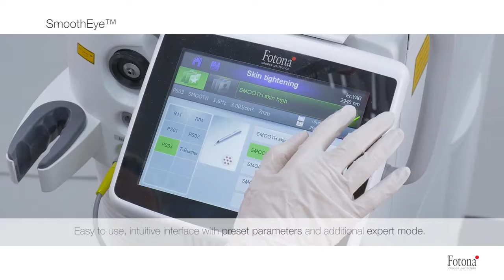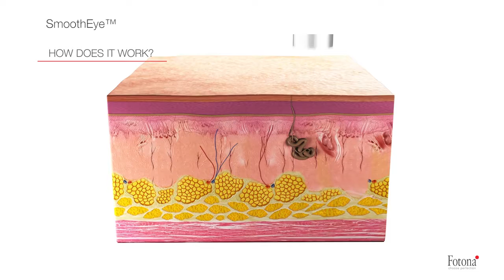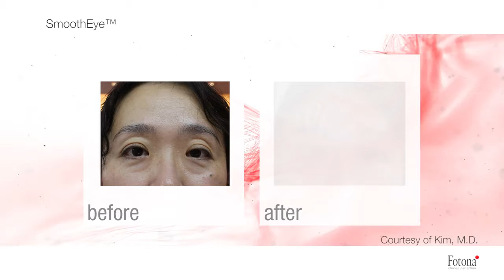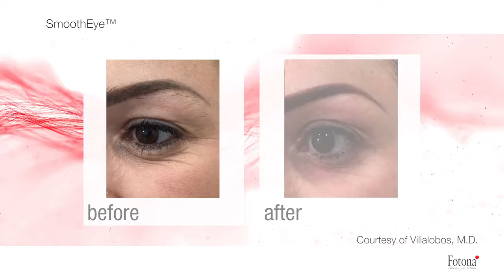SmoothEye™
Non-invasive Er:YAG laser treatment for tightening and wrinkle reduction in the periocular region.